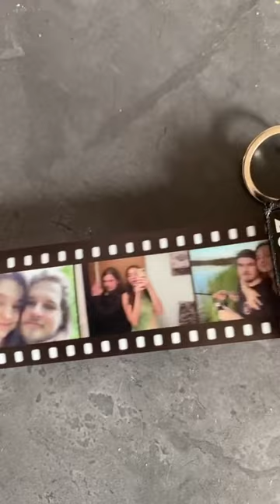Camera Lens Photo Key Chain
Customized keychain with photos, this photo keychain can capture a memorial moment of your life. Upload meaningful special pictures in these film keychain and get one unique photo reel keychain.